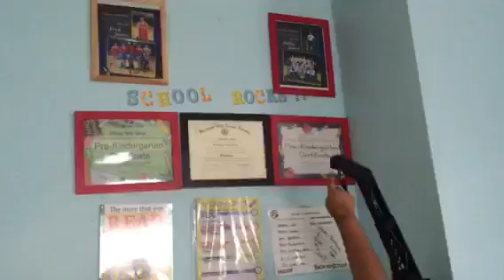we are changing our room......